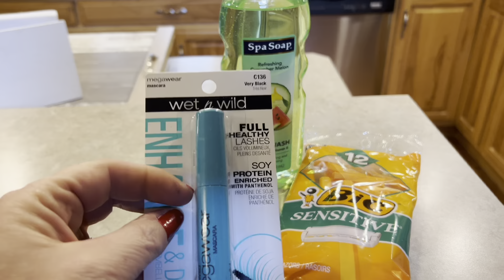“ORGANIZATION OVERLOAD” SERIES! PT. 3 | TIPS TO HELP SIMPLIFY YOUR LIFE! | A PLACE FOR EVERYTHING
PART 3 - I’m sharing my own 10+ daily tips to help you motiviate, organize and simplify your  daily life!

10 DAILY ORGANIZING
TIPS TO HELP

1 - Make your bed everyday!
2 - Organize one thing a day!
3 - Go to bed with an empty sink!
4 - Never go up or down the stairs empty handed!
5 - Make lists and write everything down!
6 - Create monthly goals!
7 - Stick to a weekly schedule!
8 - Do one load of laundry a day - start to finish!
9 - Do a 10-minute tidy every morning!
10- If you can't do all of the above,
TRY again the next day!

Most of the items I used in this video were either purchased, found at garage sales, things I already had or were gifted to me! However, listed below is my storefront where you can find links to the items I have used in many of my other videos! HAPPY SHOPPING!

Today’s video is part 3 in a series where I give you my organization tips for random items you may have around your home. This video in particular also shares my own personal top 10+ motivating and organizing tips that help me simplify my life! I hope it can help motivate you as well!

Always “SHOP IN YOUR OWN HOUSE FIRST” and see if something you already have can be helpful when organizing!

❤️All my videos are my true thoughts and opinions! Thank you for supporting my channel!❤️

ORGANIZATION OVERLOAD | 10+ ORGANIZATION TIPS - PART 3 | INSPIRATION | GARAGE SALE FINDS | HOMEMAKER | HOME TOUR | SIMPLIFY YOUR LIFE | A PLACE FOR EVERYTHING | AMY BIESER